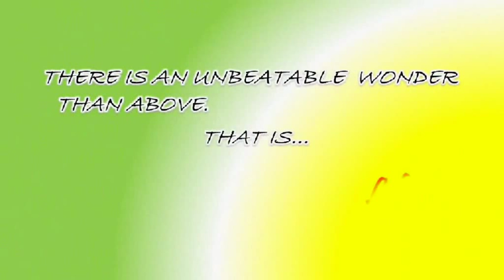ITS UPTO YOU FROM GMRIT MECHANICAL...........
the most memorable film of GMRIT MECHANICAL students. very inspirative film
WATCH IT without fail.